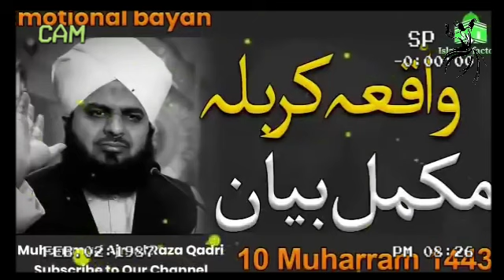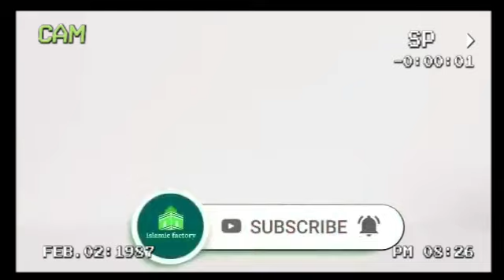WAQIA KARBUBLA KA MKAMIL WAQIA,COMPLETE WAQIA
Main alim e deen nai or na he hafizy quran hoon. Magar deen ki muhabat dil main rakhta hoon or is muhabat ki waja se khuwahish hai k har insan acha insan or mukamal musalmaan bny.isi khuwahish ki bina par khud bhi is achay insan or musalman ke saanchy mian dhalna chahta hoon.or dosroon ko b apny saath is koshish main shamil rakhna chahta hoon .
Main hafiz or alim nahi lekin jitna bi ilm suna or sikha hia wo app tak pohanchany mian lafzun adbun koi Galti ho jay to ALLAH TALA  se mafi ka khuwastgaar hoon .
App ikhtelaaf e  ray rakh kar islaah bi kar  sakty hian
Or guzarish hia Mery maqsad ko khudara musbat niga se dekha jay.
Regard : MUHAMMAD AZHAR
اسلام علیکم
میں عالمِ  دین نہیں اور نہ ہی حافظ ہوں۔دین کی محبت دل میں رکھتا ہوں اور خواہش ہےکہ ہر انسان اچھا انسان اور مکمل مسلمان بنے ۔اسی خواہش کی بنا پر خود بھی اس اچھے  انسان اور مسلمان کے سانچے میں ڈھلنا چاہتا ہوں۔اور دوسروں کو بھی اپنے ساتھ اس کوشش میں شامل رکھنا چاہتا ہوں۔
میں حافظ اور عالم نہیں لیکن جتنابھی علم سنا اور سیکھا ہے وہ آپ تک پہنچانے میں کوئی لفظ ََ ادب ََ غلطی  ہو جائے تو اللہ سے معافی کا خواستگار ہوں۔آپ اختلافِ رائے رکھ کر اصلاح بھی کر سکتے ہیں ۔
گزارش ہے میرے مقصد کو مثبت انداز سے دیکھا جائے۔ (شکریہ)
محمد اظہر